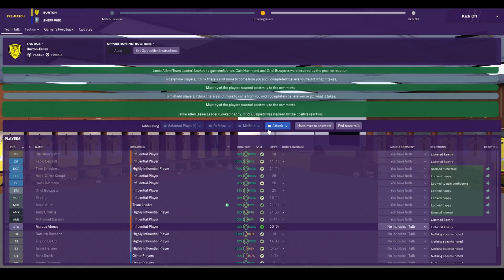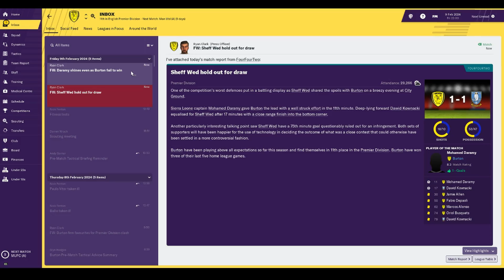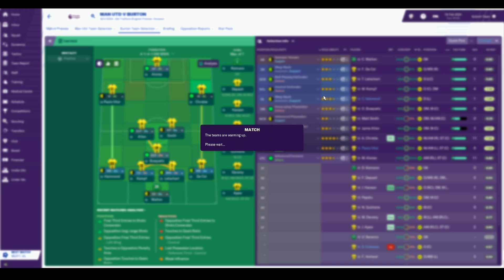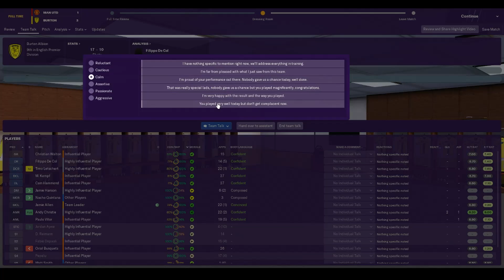FM19 - Gone For A Burton - Episode 64 - The Red Devils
A Football Manager 2019/ FM19 let's play series following the mighty Burton Albion Football Club to glory (or abject failure).

We are back in the league, and are continuing to tick along quite nicely. Today we have games against struggling Sheffield Wednesday and a real tough match-up against Manchester United.